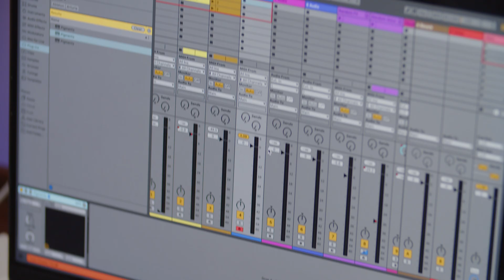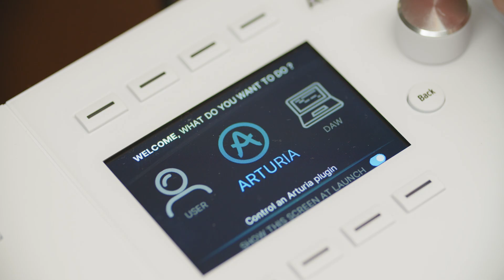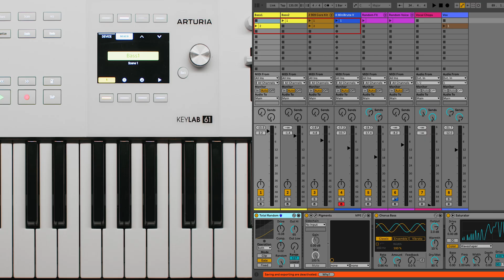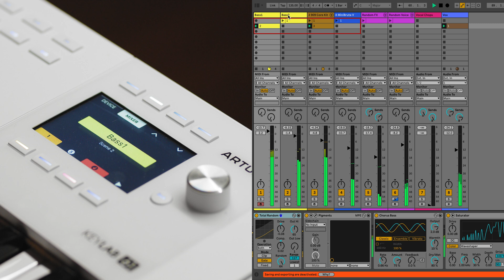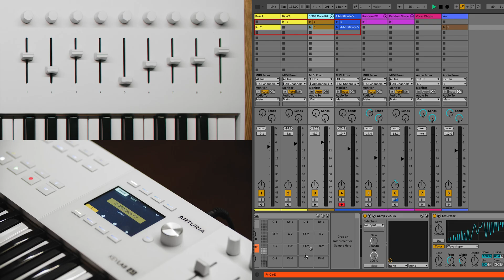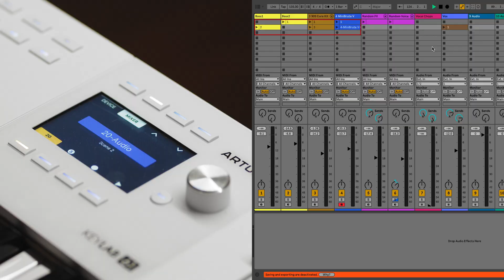KeyLab mk3 | How to Control Ableton Live on Mac OS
Learn how to unleash the full potential of Ableton Live with KeyLab mk3. Lena demonstrates how the dedicated DAW mapping provides seamless connectivity, letting you launch clips, play melodies, tweak your mix effortlessly, and more.

_CHAPTERS
00:00 Intro
00:38 Session / Arrangement View
01:04 Connect KeyLab mk3 to your computer
01:43 Main Encoder
01:56 DAW Command Buttons
02:14 Contextual Buttons
03:37 Faders and Knobs
05:19 Pads
06:35 Secondary Functions of Main Encoder
07:41 Outro

_CREDITS
Presenter Lena